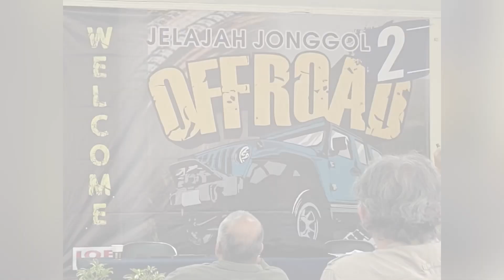Nikmati Trek Jelajah Jonggol Offroad 2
Setelah sukses dalam penyelenggaraan event Jelajah Jonggol Offroad (JJO) di 2021 yang lalu, Indonesia Baddas Community kembali menggelar event Jelajah Jonggol Offroad seri 2.

Event yang digelar mulai hari Kamis-Minggu (27-30/10) ini diselenggarakan di Kawasan Kesatuan Hutan Pemangku Hutan (KPH) Kampung Gunung Karang, Tegal Babi, Desa Sukanegara, Kec. Jonggol, Bogor Jawa Barat. Untuk peserta tahun ini dibatasi maksimal 100 kendaraan, dan tetap masih menerapkan protokol kesehatan.